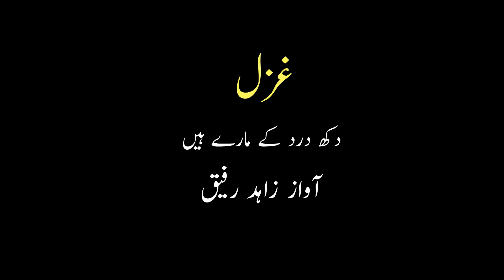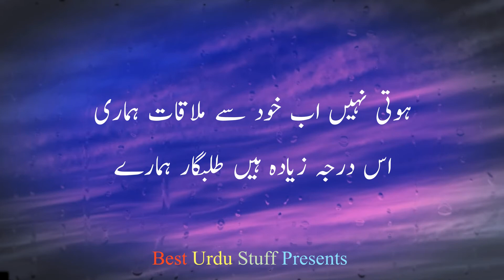Bagawat - Jaun Elia's Best & Never Listened Before Poetry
Very Heart Touching and Nice Urdu Ghazal For You.
Dukh Dard Kay Mare Hue Afkar Hamare
Bekar Zamane Kay Hain Sab Yaar Hamare

Dunya Mein Tasalut Kisi Gasib ka rahe ga
Jannat mein to Hasnain Hain Sardar Hamre .

Jaun Elia Ki Buht hi Anokhi Shayari Must Watch This Video